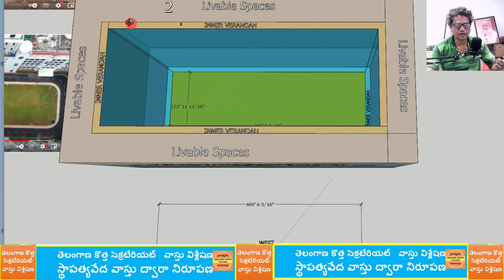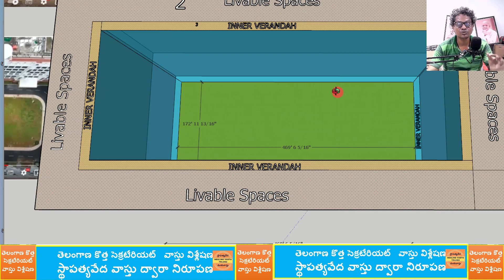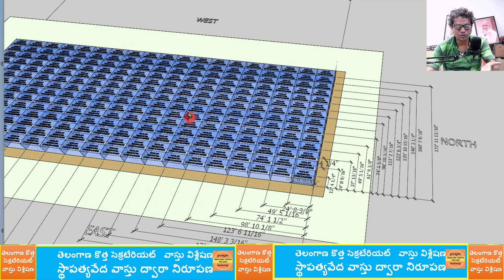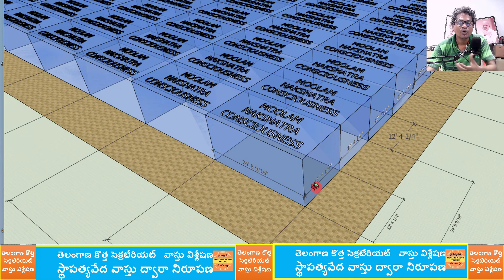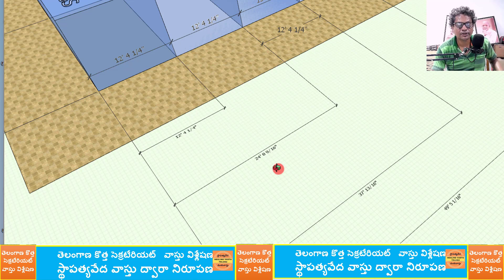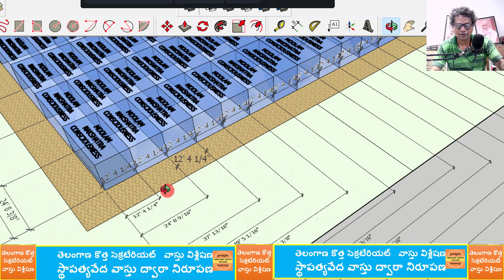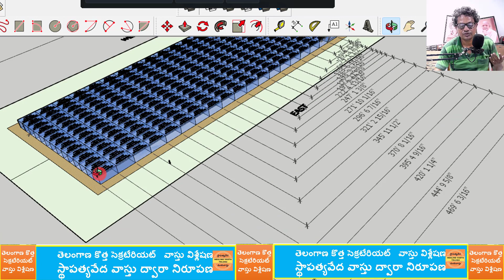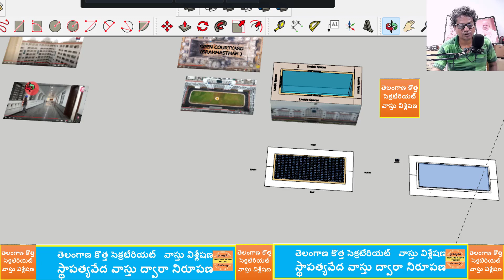Telangana New Secretariat Building Design based onSthapatyaveda Vaastu